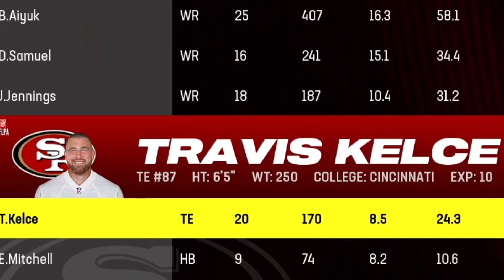What If Travis Kelce and George Kittle Swapped Teams!?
Welcome back to another episode ladies and gents, in this video we see how the 49ers and Chiefs would pan out if they swapped their star tight ends. Enjoy!

Pretty much I play Madden on this channel. Madden 24 ultimate team, Madden 24 Franchise, Madden 24 Tips and we just post regularly. My goal for this channel is to just put a smile on your face when you watch my content, and hopefully motivate you to pursue whatever it is you love to do in life. Sounds corny I know. but for real I pray that anyone who takes the time out of their day to read this can just breathe for a moment and just appreciate that very moment. Much Love to Ya!

2nd Channel: Volvation